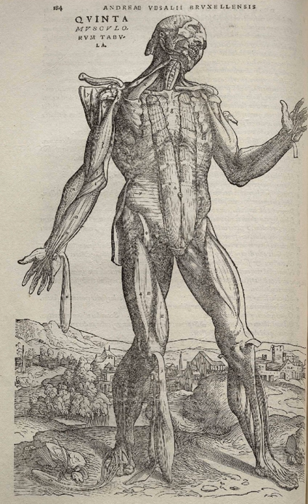1543 in science | Wikipedia audio article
00:00:14 1 Astronomy
00:00:41 2 Mathematics
00:01:25 3 Medicine
00:01:58 4 Technology
00:02:22 5 Births
00:02:45 6 Deaths

- Socrates

SUMMARY
The year 1543 in science and technology marks the beginning of the European Scientific revolution and included many events, some of which are listed here.